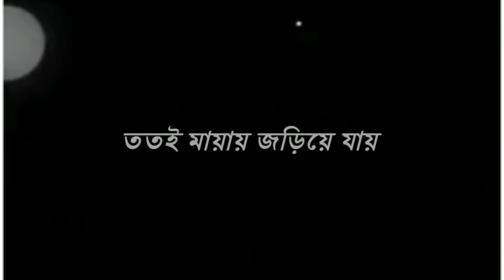যতই দেখি তোমায় আমি। Bengali love shayari / bengali shayari whatsapp status video 💖💖💖